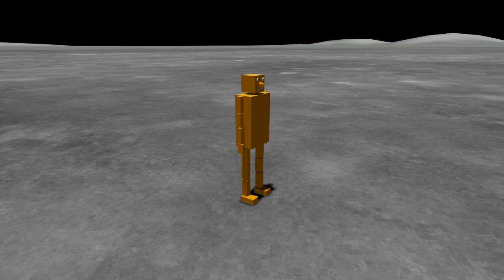orbiter 2016 v2 marche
Marche avec 3 segments de jambes adapté pour la Lune
(orbiter 2016 et Vesselbuilder)